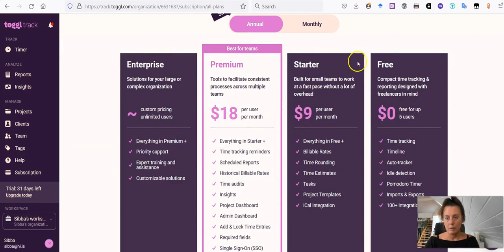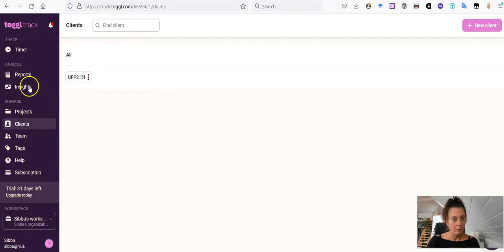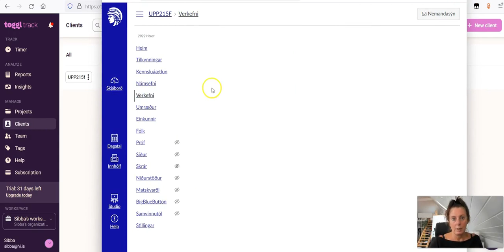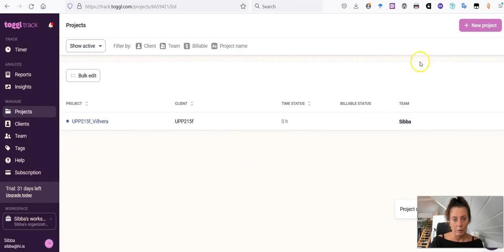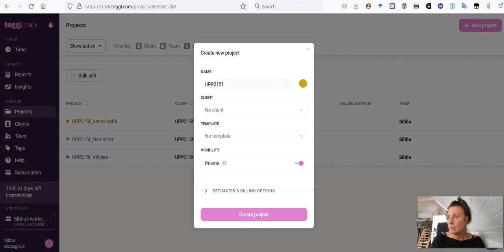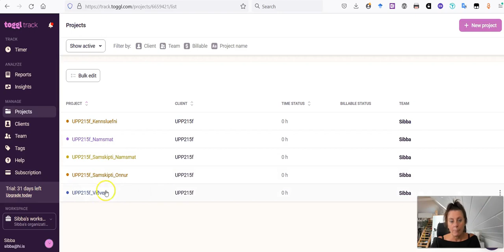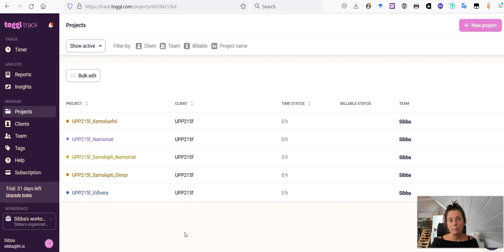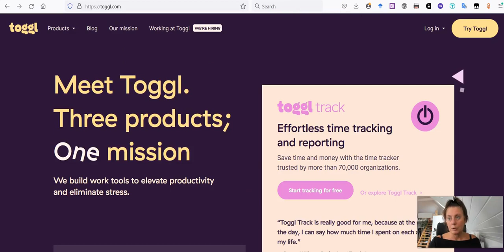Hvernig maður býr til viðskiptavin og verkefnaþætti í vinnutímaskráningarforritinu Toggl Track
Sýnt hvernig nýr viðskiptavinur er búinn til og hvernig verkefni eru búin til og tengd við viðskiptavininn.

Áður en viðskiptavinur er búinn til þarf að búa til aðgang að Toggl Track.
Vefslóð á myndband þar sem er sýnt hvernig maður býr til aðgang að forritinu:

Eftir að viðskiptavinur og verkefni hafa verið stofnuð í forritinu getur maður skráð vinnutímann sinn í forritið. Hér er myndband þar sem er sýnt hvernig maður skráir vinnutímann sinn í vafraútgáfunni af Toggl Track forritinu

Mælt er með að ná sér í desktop app eða mobile app og skrá tímana í því, frekar en að nota vefsíðuna. Vefslóðir á þessi öpp eru í fætinum á vefsíðunni